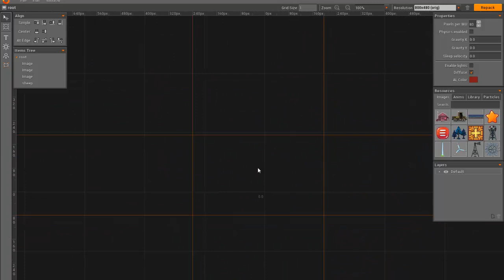Overlap2D - 0.1.0 - Rulers And Guides